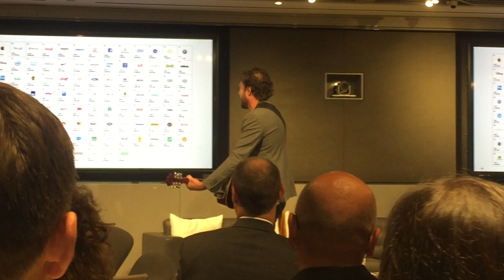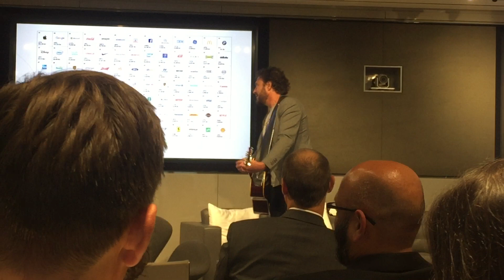Zach Selwyn Interbrand Freestyle 10-27-2017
Interband presented the "Top 100 Global Brands" in the World and Zach was brought to NYC to rap about all of them! Here's his flow LIVE from the World Trade Center!